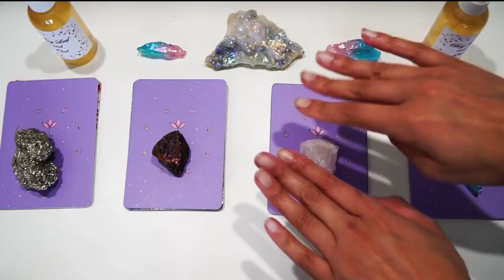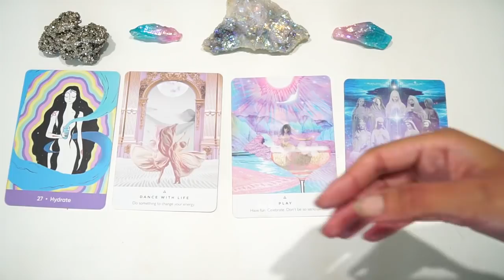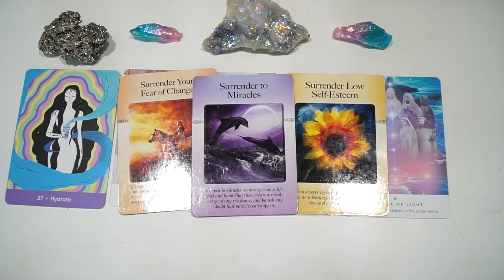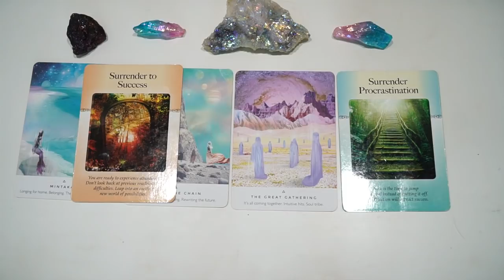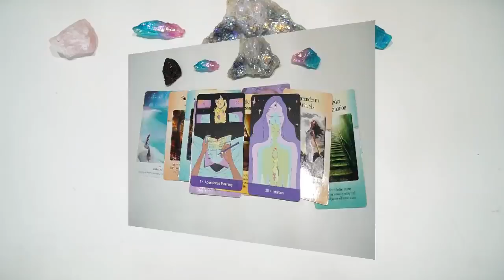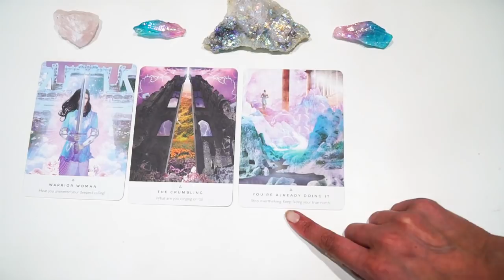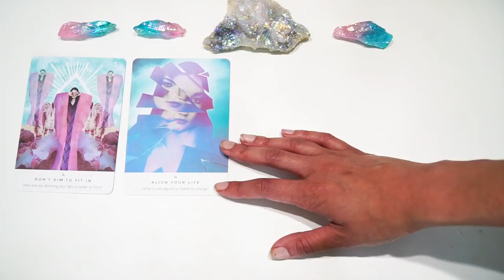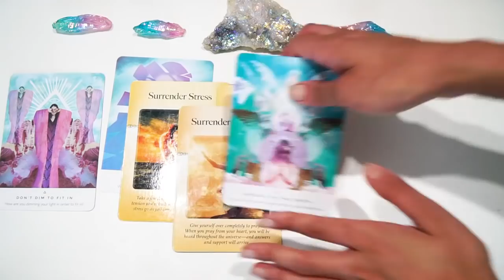🔮 YOU NEED TO HEAR THIS! 🔮 WEEKLY PICK A CARD READING ✨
I do a Pick A Card Reading on my channel every single Friday and today we will look into what's coming in March of 2020!

Decks Used in Video ::
Self Care Oracle
Power of Surrender
Work your light Oracle